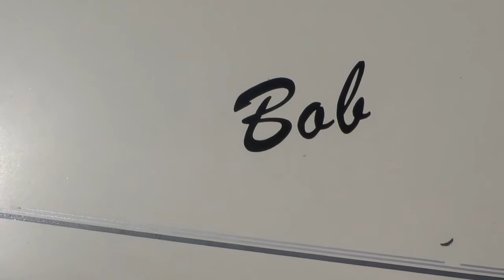Robert Wochley Memorial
A remembrance of Robert Wochley, March 28, 1926 - January 2, 2013